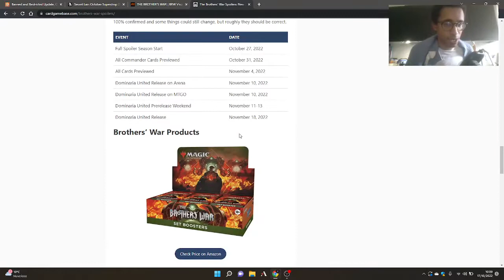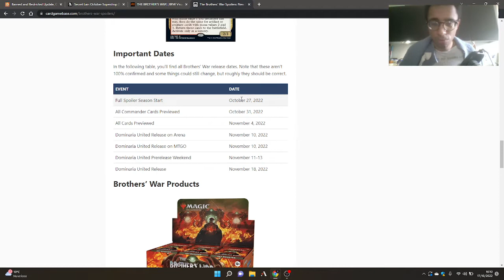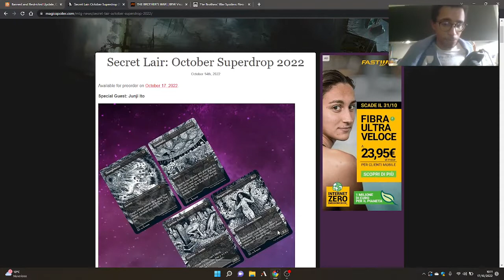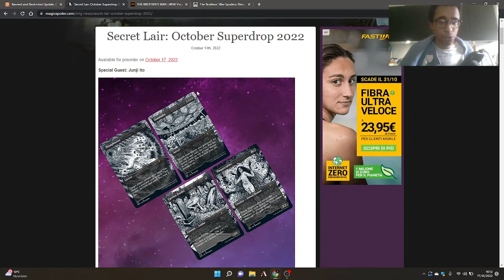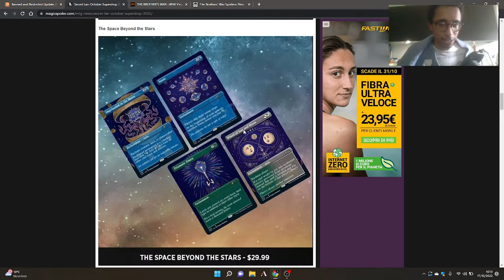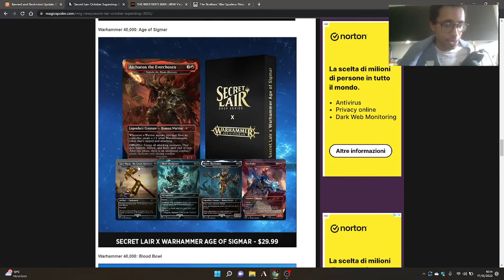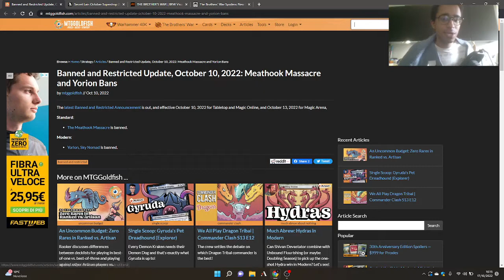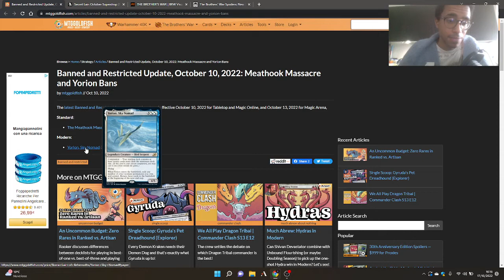📰🗞️Lotus Newspaper: la nostra rubrica dedicata al recap delle notizie!📰🗞️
Le nostre pills per non farvi perde neanche una notizia del mondo di mtg, sempre più pieno di spoiler e novità!

Buona visione!